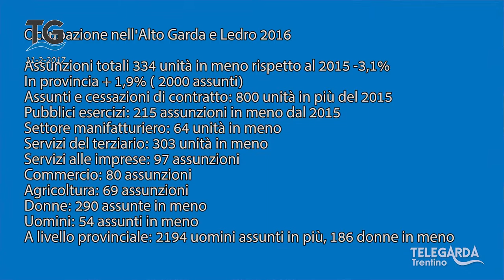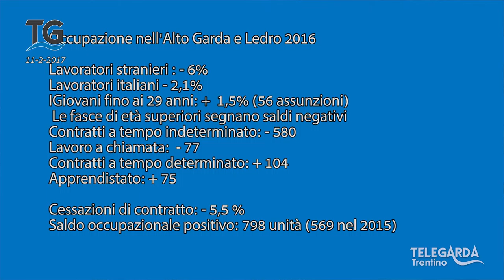I dati statistici del lavoro nell'Alto Garda del 2016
Servizio del telegiornale dell'11 febbraio 2017.

Vediamo i dati sull'occupazione nell'Alto Garda e Ledro del 2016.